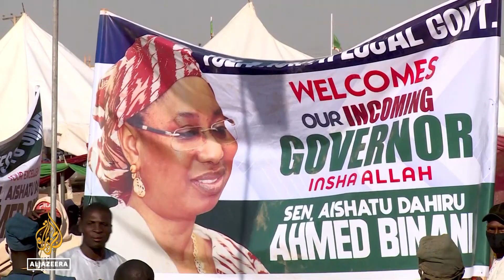Nigeria elections: Critics say governors have too much influence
Nigeria is holding its general elections next week.
But critics have raised concerns about state governors having too much influence on the votes.
Al Jazeera's Ahmed Idris reports from Maiduguri, Nigeria.